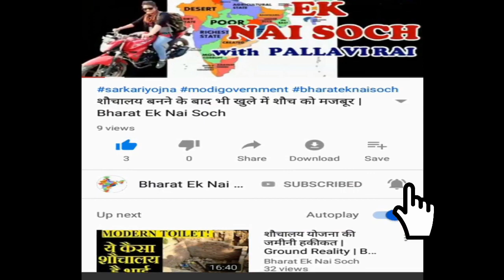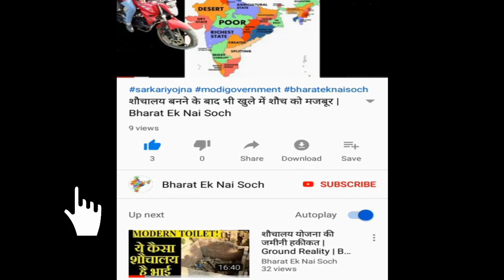2019 Election : Rahul Gandhi के NYAY Scheme क्या है लोगों की राय | Public View | Bharat Ek Nai Soch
rahul gandhi के  NYAY scheme क्या है लोगों की राय | Public View  क्या 2019 लोकसभा चुनाव में मोदी जी का पाकिस्तान वाला मंत्र उनके काम आएगा या फिर राहुल गाँधी का NYAY Scheme देखिये Bharat Ek Nai Soch और जानिए Public Views |
कौन बनेगा प्रधानमंत्री 2019 लोकसभा चुनाव में पता करने के लिए हमारी सवांददाता पल्लवी राय गांव गांव और शहर शहर घूम कर लोगों से बात कर ये पता करने की कोशिश कर रही हैं की इस बार लोगों का रुझान किसकी तरफ है. क्या इस बार भी लोग मोदी जी को प्रधानमंत्री बना रहे या फिर इस लोकसभा चुनाव में लोगों ने अपना मन बदल दिया है.
BHARAT EK NAI SOCH is leading Youtube media channel. We cover BREAKING NEWS, SPORTS NEWS, POLITICAL NEWS from all over world. We also cover FUNNY CLIPS, VIRAL VIDEO, AMAZING FACTS on over Channel. Our best Team always try to give provide quality news and facts to our viewers. We Care for your demand. So keep stay with us as we do hard work daily over day and to night to cover all topics and to provide latest news.